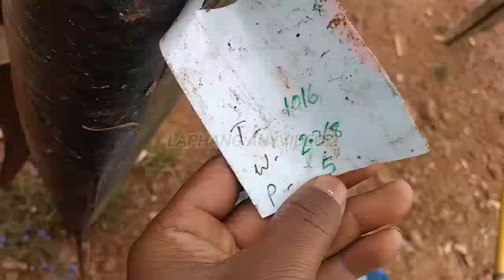KA JINGJIA PYNSNGEWSIH IAKI NONGPYNIAID& RAWON-THIAH Lyngktar KI DOHKHA , mynta:Manai RANGSHIKEN.